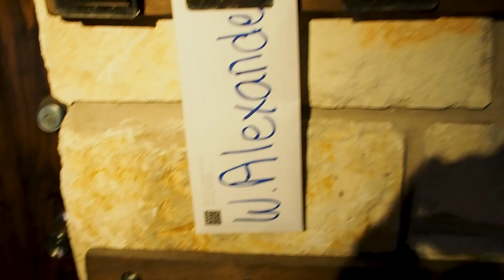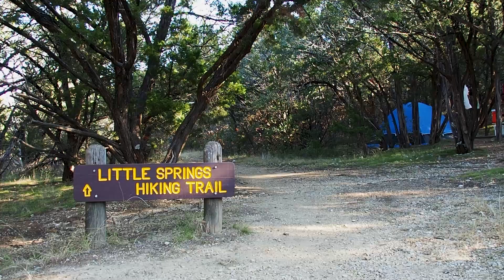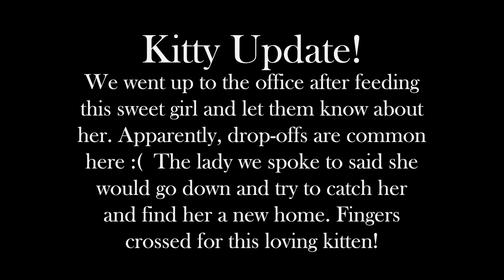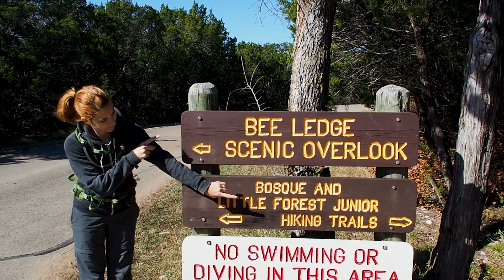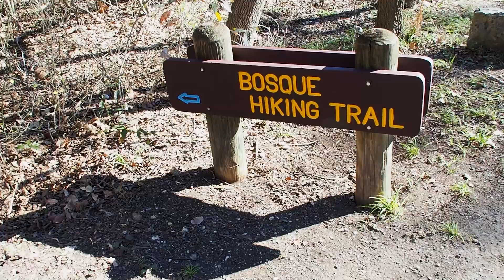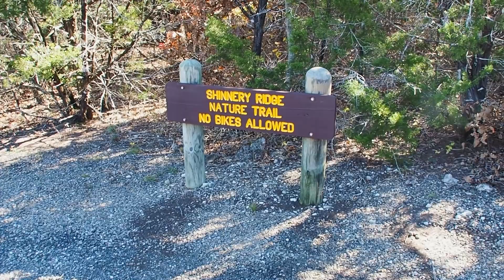Meridian State Park - Texas State Park 7/89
Located 50 miles northwest of Waco, Meridian State Park is a gem waiting to be discovered. It's such a beautiful park and we had an incredible visit. We had so many surprises here! Meridian State Park kicked off a week-long trip of state parks and to be honest, it started our trip with a bang. What a park!

My air mattress is by PowerLix and it's AWESOME.

Vlog 45  |  Filmed 4 December 2020

Love our Texas State Parks Map?

Other music in this vlog:
Cliffs by Voyageur
Together by Analog Heart
Wild Calling by Virgil Arles

Together for 10 years and recently married in March 2020, we've had some amazing adventures in the past: a month-long journey from England back to the States, 4 weeks in Ireland, 6 weeks in Scotland, and then another 2 weeks in Ireland. We're in the process of documenting all of those trips, day by day, on our blog. After the joy of sharing those trips with friends and family, we've decided to take you along for all of our future trips! Here's to more travel in the years to come!